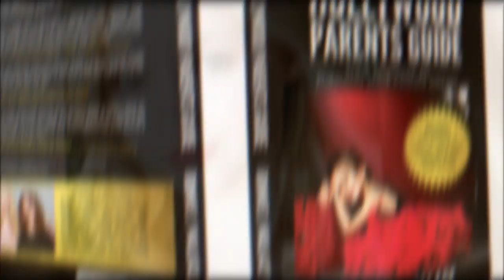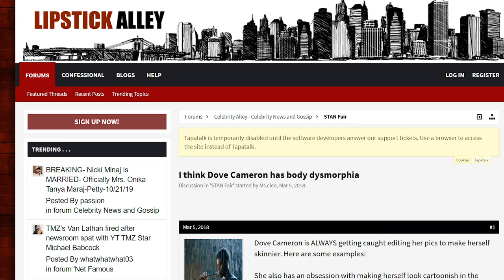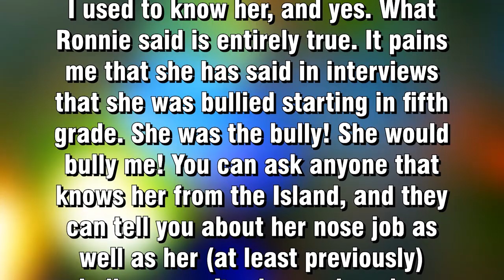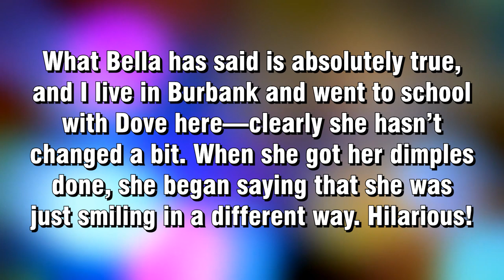Dove Cameron BEFORE Plastic Surgery?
Many celebrities look alike today, and it's probably because they use the same makeup techniques, and also undergo similar surgical procedures. Dove is obviously very gorgeous, and it's all thanks to some adjustments on her body. Welcome to Riveted, and today we'll have a look at Dove Cameron's transformation over the years. We came across a conversation from people who knew Dove Cameron when she was younger, and the details will shock you!
Before we get to that, let’s start from the beginning.